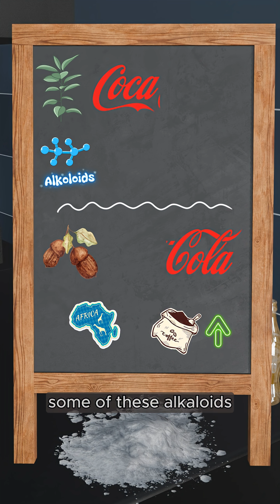Coke╭ ᴴᴬᴰ ╮Cocaine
Ever wondered if Coca-Cola really contained cocaine?
Today we break down the real science and history behind coca leaves, cola nuts, and how Coke removed all active alkaloids to become the safe drink we know today.
From South American coca plants to African cola traditions, this short explains exactly what happened, and how one company in the U.S. still processes coca leaves legally.